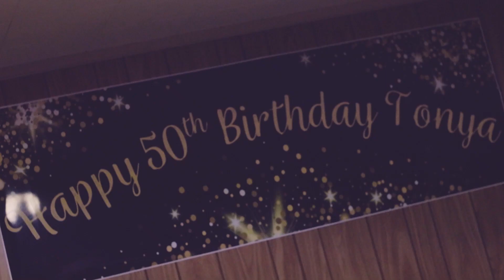Tonya's 50th Bday Party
Really Enjoyed putting this together for my Aunt's Birthday!
Video is always enjoyable when you have beautiful subjects to shoot = )